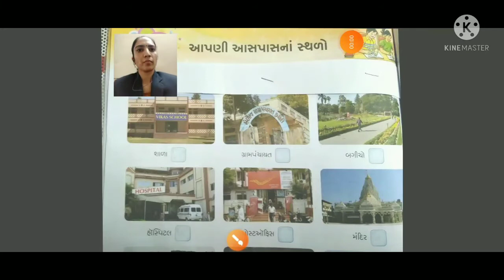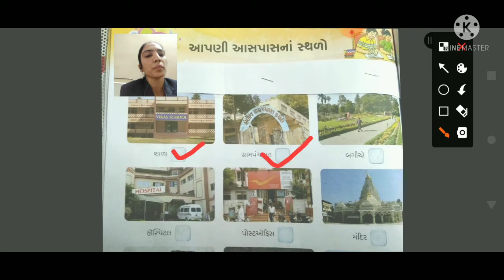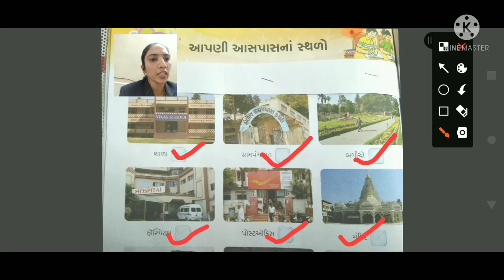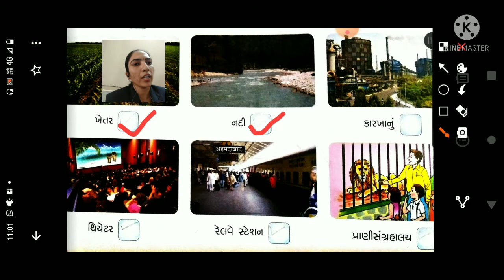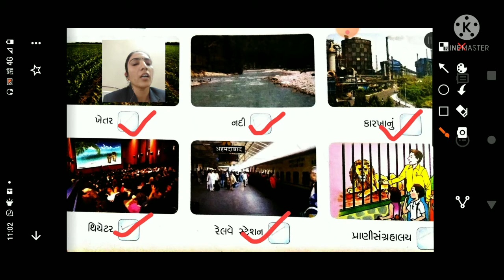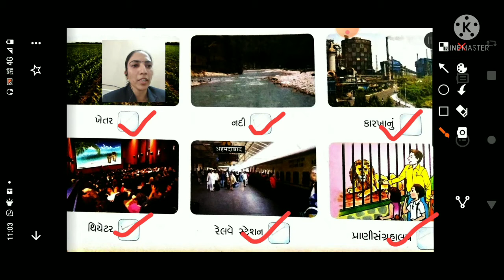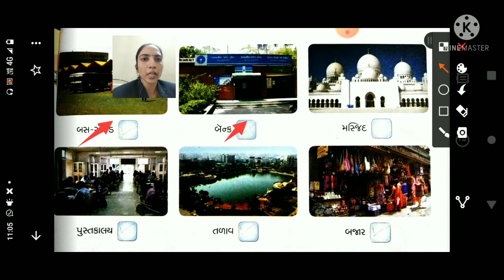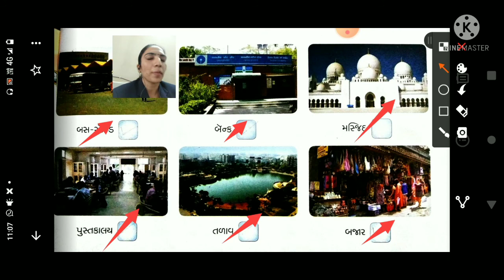Std 3 Aaspas આપણી આસપાસના સ્થળો